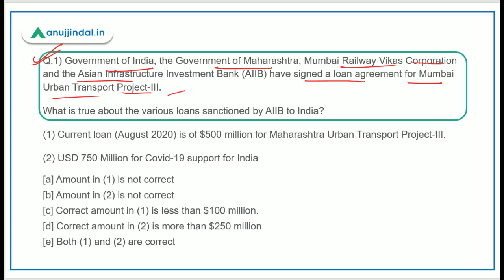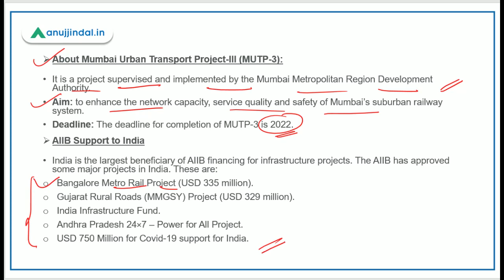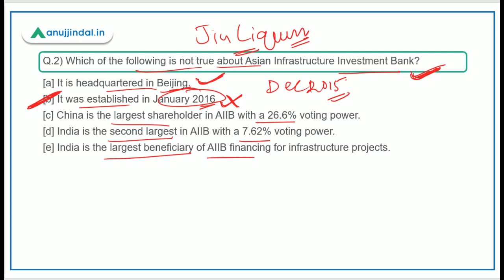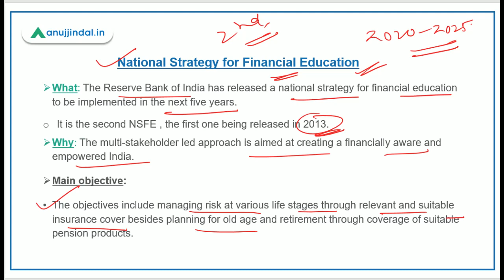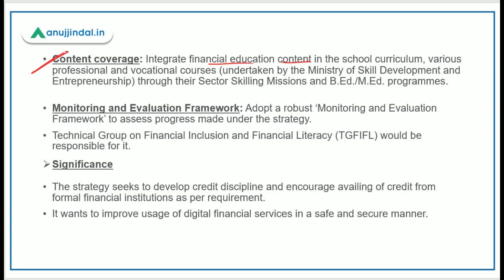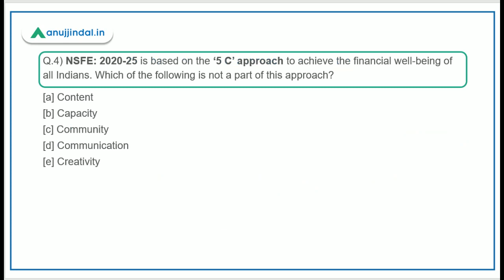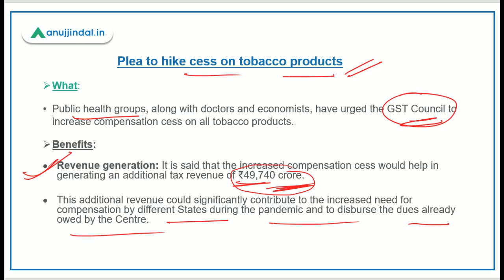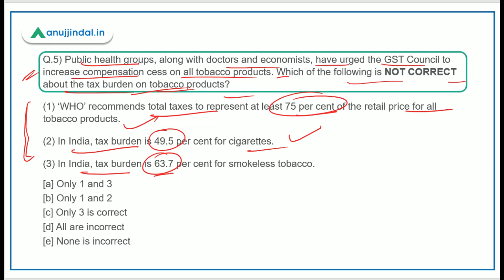PIB 247 | National Strategy for Financial Education | Daily Current Affairs | Day 101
In this session, we will discuss the NATIONAL STRATEGY FOR FINANCIAL EDUCATION, Various loans that were given by AIIB to India, and other important PIB news.